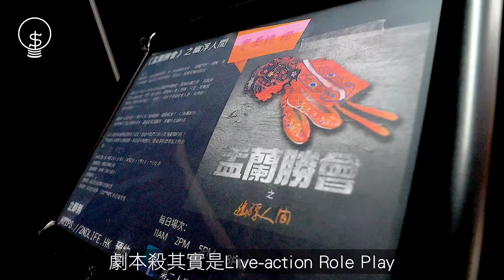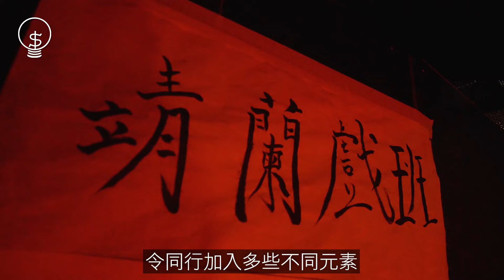【搵錢呢啲嘢】攝影師搞「實境」劇本殺淘金 創業半年即開分店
劇本殺，即Live action role-play(LARP)，是一種由玩家扮演劇本中角色來解決謎題的角色扮演遊戲。香港亦有劇本殺遊戲，但以抽卡、玩家討論為主要，缺乏驚慄與刺激。任職婚禮攝影師的Tommy就把心一橫，與幾位拍擋合資六位數，半年前開設一間主打真實感的劇本殺遊戲館。